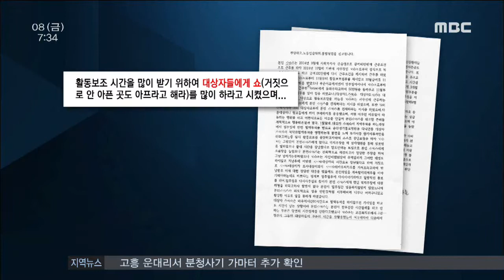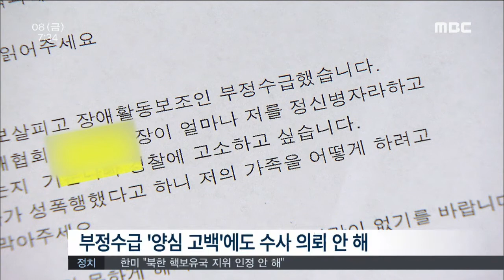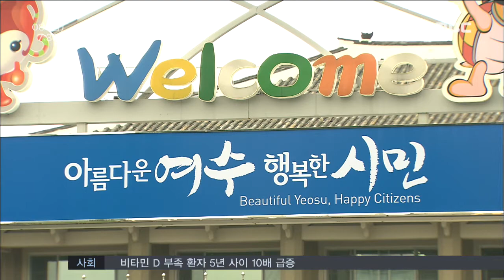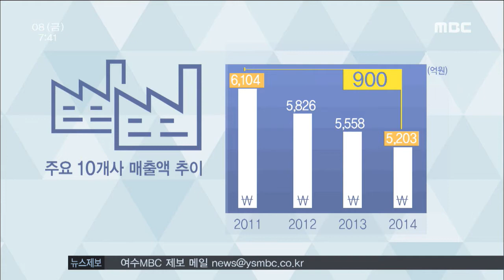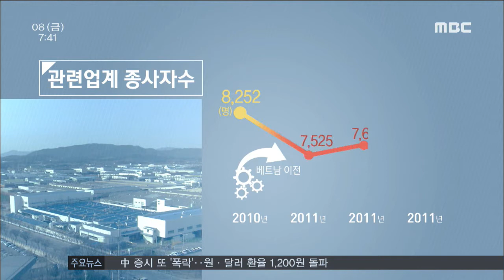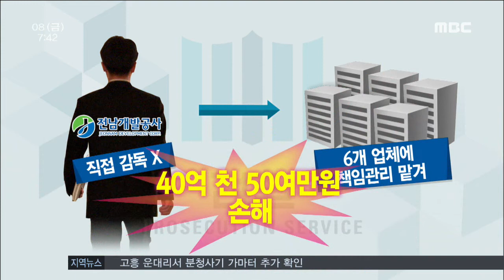[뉴스투데이] 다시보기 (20160108/금) 아침뉴스종합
이상 기온으로 오동도 동백 개화 시기 빨라져
부정수급 알고도 봐주기?-R
총선 예비후보 안철수 신당 합류 잇따라
여수시, 시민 무료 노동상담소 운영
광양 신년구상]'더 큰 광양!'-R
여수시 인구 감소세..29만명 붕괴 위협
순천시민 90% '살기좋다' 생각
5년 전 해외이전에도 지역경제 "휘청"-R
'40억 낭비'혐의 전남개발공사 전 간부 무죄-R